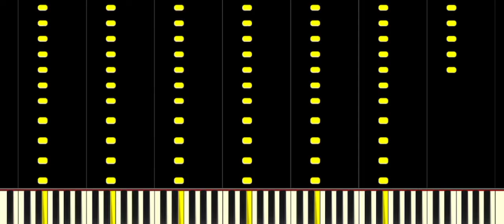Rush E x Firework